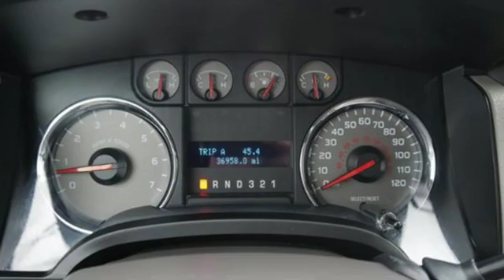Used 2009 Ford F-150 Minneapolis MN Eden Prairie, MN 198515A5 - SOLD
Year: 2009
Make: Ford
Model: F-150
Trim: 4WD SuperCab 145 XLT
Engine: 330 L 8 Cyl. Cyl.
Transmission: 6-Speed A/T
Color: Blue Flame Metallic
Interior: Medium Stone
Mileage: 36957
Stock #: 198515A5
VIN: 1FTPX14V39FA27032
XLT trim. CARFAX 1-Owner, ONLY 36,945 Miles! Kelley Blue Book Best Redesigned Vehicle, iPod/MP3 Input, CD Player, 4x4,5.4L 3V EFI V8 FFV ENGINE, Aluminum Wheels. 5 Star Driver Front Crash Rating. CLICK NOW! KEY FEATURES INCLUDE: 4x4, iPod/MP3 Input, CD Player, Aluminum Wheels. MP3 Player, Keyless Entry, Privacy Glass, Child Safety Locks, Electronic Stability Control. OPTION PACKAGES: 5.4L 3V EFI V8 FFV ENGINE. EXPERTS ARE SAYING: Car and Driver Editors Choice. Edmunds.com explains If you wanted to label something as America's truck, this would be it.. 5 Star Driver Front Crash Rating. 5 Star Driver Side Crash Rating. Approx. Original Base Sticker Price: WHO WE ARE: Metropolitan Ford Of Eden Prairie in Eden Prairie, MN treats the needs of each individual customer with paramount concern. We know that you have high expectations, and as a car dealer we enjoy the challenge of meeting and exceeding those standards each and every time. Allow us to demonstrate our commitment to excellence! Pricing analysis performed on 5/8/2019. Please confirm the accuracy of the included equipment by calling us prior to purchase.

Address:
12477 Plaza Drive